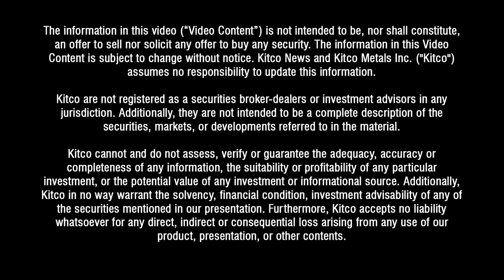Greenland: The Land Of The Yellow Metal?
When most people think of Greenland, they generally don’t associate it with gold mining, but this company is out to change that perception.

“There has been one active gold mine in Greenland…we merged 3 different companies together to make one listed gold company in Greenland, we’re the only one. It’s on a gold trend that goes all the way from Newfoundland through Greenland up to Sweden and Finland,” said Eldur Olafsson, founder and CEO of AEX Gold.